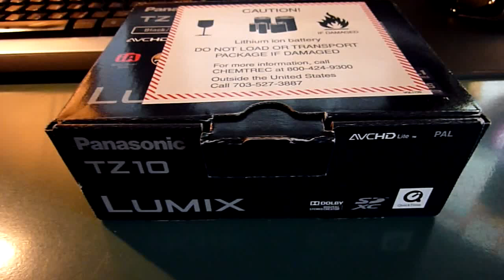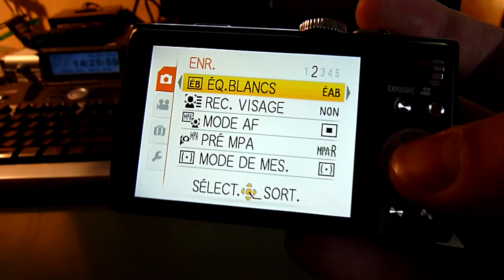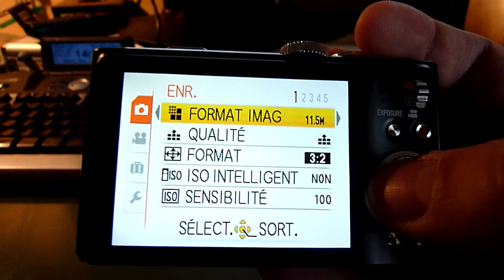Panasonic LUMIX TZ 10 (déballage et présentation)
Voici une petite vidéo de présentation du TZ10